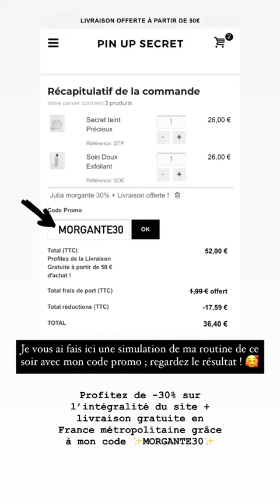JULIA MORGANTE - 18 Novembre 2020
Les amis on se retrouve pour mon vlog du 18 Novembre 2020 sur notre chaine - Pour retrouver tous mes vlogs direction ma playlist